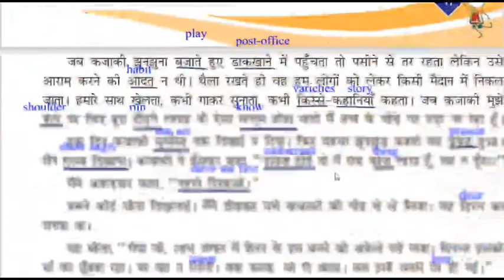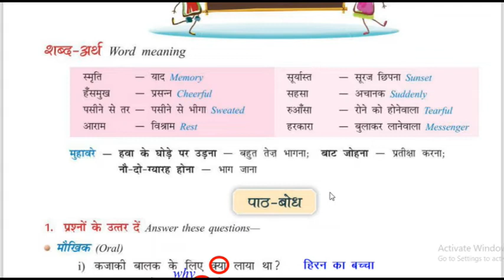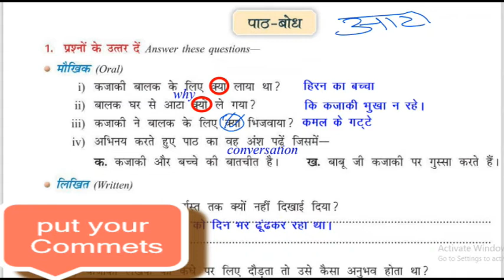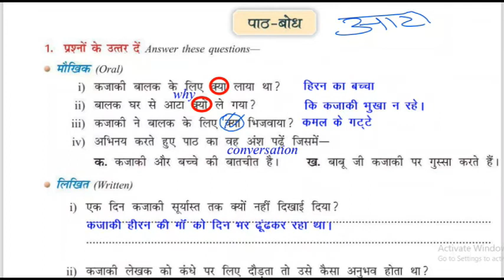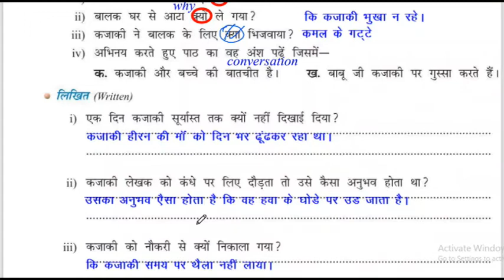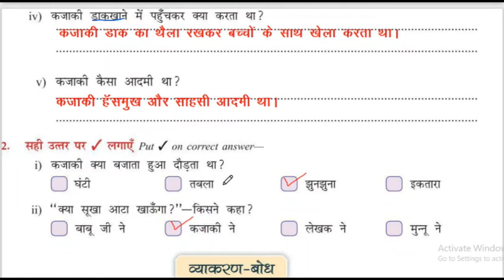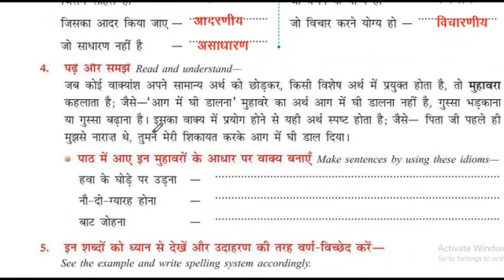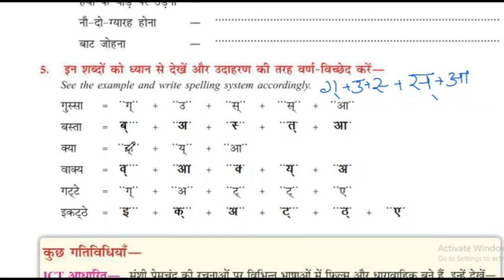class 7 chapter 2 कज़ाकी madhubun books answers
In this video we are going to learn the madhubun books hanste gaate seekhen grade 7  book back exercise for  chapter – 2  कज़ाकी